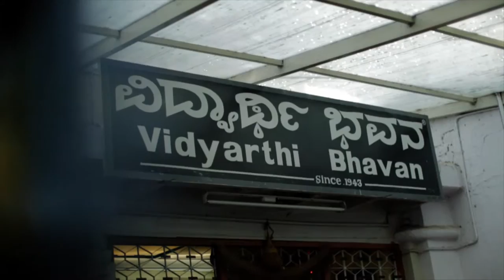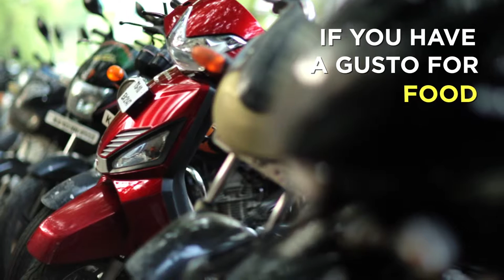GoGustoRide - Bengaluru Edition